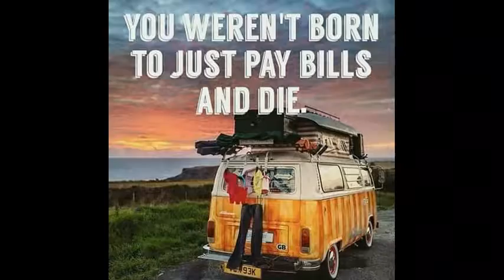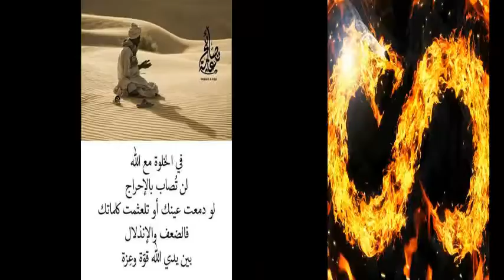Black is the colour Nadia by black zitoun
Smooth mix of the day by black zitoun